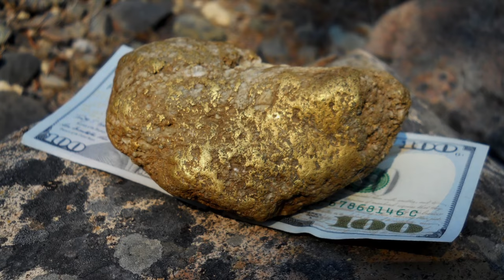Finding BIG gold with the Fisher Gold Bug 2 - Dredge Tailing Pile two pound Nugget/Specimen!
On a recent prospecting trip up in the northwest, I find a whopper of a nugget, weighing 660 grams which is just 2.5 ounces shy of 2 Troy Pounds.  The metal detector of choice for this trip was my high 71 kHz Fisher Gold Bug II.  This VLF (very low frequency) type detector is the perfect choice for hunting these remote tailing piles because it's light, fast, and has amazing Iron ID capabilities.

After running two different specific gravity tests to find the actual amount of gold in this discovery,  the total gold content is 10.83 ounces.

Interested in getting into metal detecting?  or check me out on Facebook.